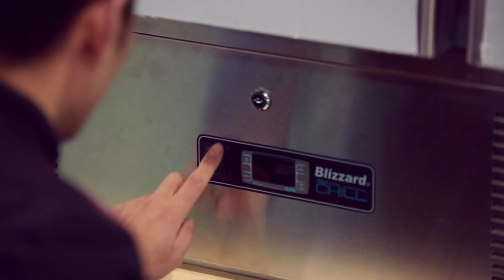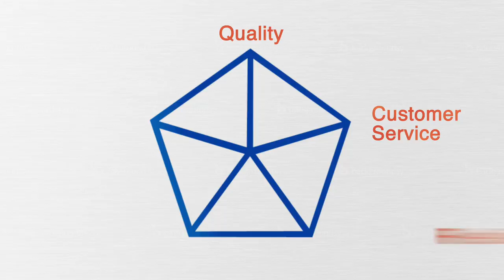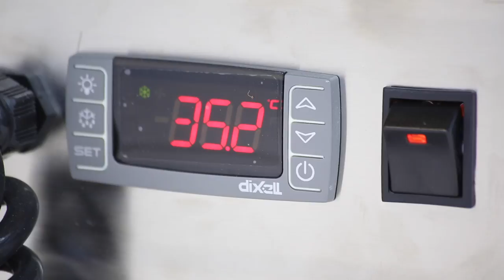Pentland Wholesale Corporate Video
For over two decades Pentland Wholesale has worked hard to bring to you the most competitive prices for quality commercial refrigeration & catering equipment and the very best in customer service.

We are proud to be your trusted partner and look forward to continued success!